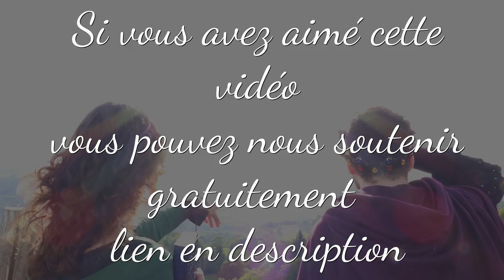ARRÊTS sur IMAGES LOUCHES DANS HERCULE - GOSPEL PUR - Clic Clap - Disney